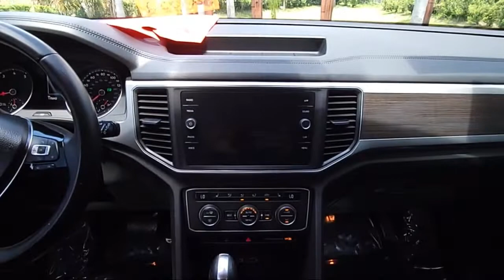2018 Volkswagen Atlas 3.6L V6 SE w/Technology St. Petersburg Tampa Clearwater Bradenton Palm Har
2018 Volkswagen Atlas 3.6L V6 SE w/Technology Stock Number: V168702 Vin:1V2DR2CA8JC521201.